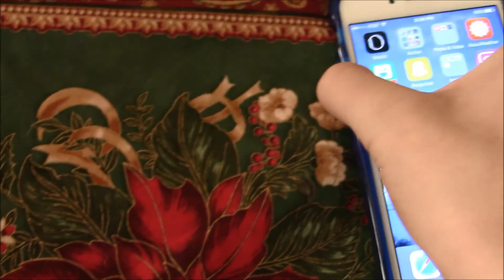A short Vlog